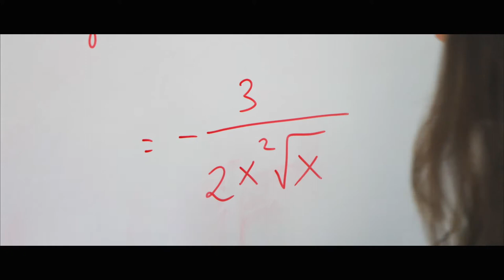🏫🤝; LOS OBJETIVOS: DESARROLLAR LAS HABILIDADES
Los objetivos en el sistema educativo español históricamente han estado basados en los contenidos, básicamente. En el sistema británico, los objetivos están basados en las habilidades de los niños. La comprensión lectora, la expresión oral, la expresión escrita. La comprensión en el diálogo. La abstracción numérica. La capacidad de cálculo.

Si tú practicas la habilidad, cada vez mejoras, pero si no la practicas te quedas estancado, no la pierdes. Solo el 2 por ciento de lo que se aprende en el colegio sirve para luego hacer una carrera universitaria. Y estamos hablando de contenido. Sin embargo, todas las habilidades que tú adquieras en el colegio te van a servir luego para hacer una carrera universitaria. Es mucho más importante adquirir habilidades que adquirir conocimiento en el colegio.

Nosotros vamos buscando hacer niños competentes. Es aquel que tiene los conocimientos, por supuesto, mucho más importante las habilidades. Pero lo más importante de todo son la capacidad o las ganas de poner estos conocimientos y estas habilidades al servicio de conseguir algo. La actitud positiva es medible y aprendible. Por lo tanto, nosotros desde el colegio debemos enseñarlo y evaluarlo.

⭐️ Enjoy learning today to be happy tomorrow!

CBS, The British School of Seville - Colegio Británico de Sevilla

📌 Estamos en:
Urb. La Juliana, Parcelas 40 A y B
41110 - Bollullos de la Mitación. Sevilla